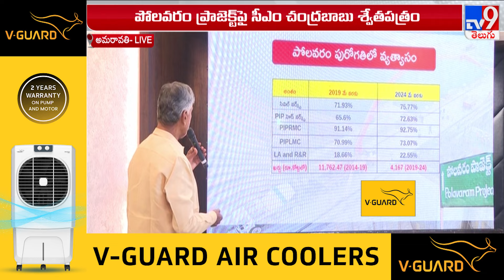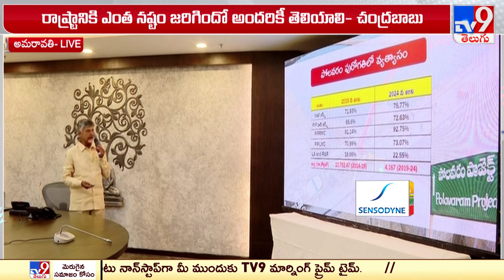డయాఫ్రం వాల్ పట్ల నిర్లక్ష్యం వహించారు : CM Chandrababu - TV9